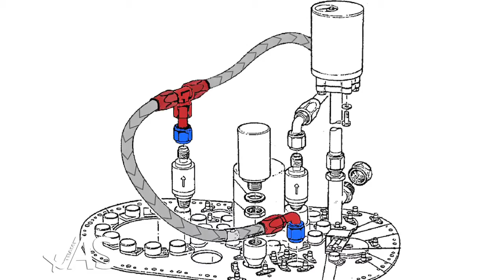Fuel Sump Manifold Hose Assembly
A brief review of Team JAS FAA - PMA approved Fuel Sump Manifold Hose Assembly part PDM700952-1.